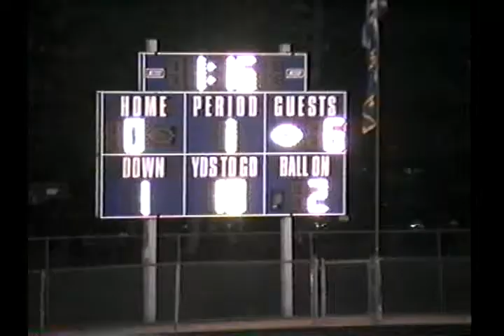V59028 IN Tri West unk Lebanon unk 2000 FB 03